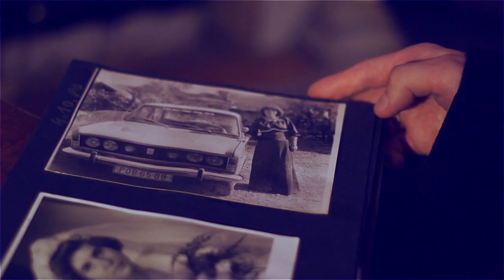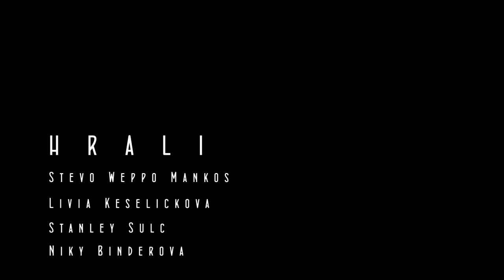Marek6.59 & 2jazVás - Jeseň života (OFFICIAL CLIP)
Kamera & Strih: Pavol Seko Sekelský (MelonMedia) /
Scenár: Patrícia Keseličková /
Hrali: Števo Weppo Mankoš, Lívia Keseličková, Stanley Šulc, Niky Binderová, Dávid Šipoš, Ján Nulovič Hanečák, Peter PeBe Boško, Marek 6.59 Polomský /
Rap: Marek6.59, Nulovič, PeBe /
Hudba: Marek6.59 /
Refrén: Eremen /
Klub: Pixel Club (Prešov) /